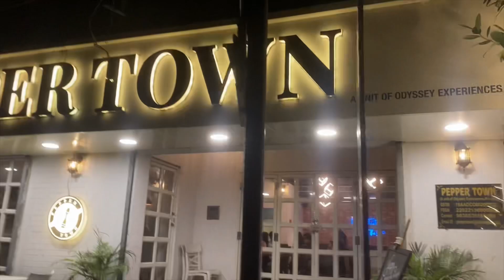Independence day outing 🇮🇳⛳️….